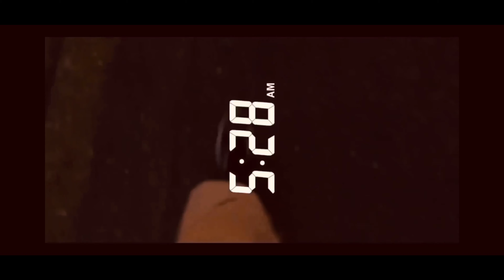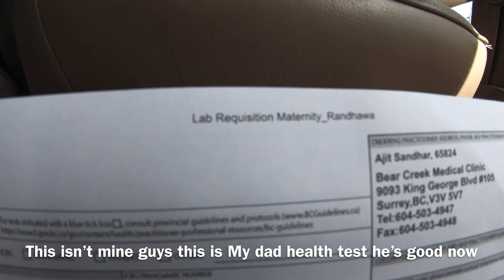SEVENTEEN YEARS OLD | I’M HAVING A REALLY UNPLEASANT SUNDAY ?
SAT SHRI AKAL HOPE YOU GUYS LIKED THIS VIDEO,SMASH THE LIKE BUTTON ,THANKS YOU FOR SUBSCRIBING AND IF YOU'RE NEW PLEASE SUBSCRIBE ALSO DON'T FORGET TO SMILE  ADD ME ON SOCIAL MEDIA TO STAY CONNECTED  AGAIN THANK YOU FOR YOUR LOVE  AND SUPPORT. INSTAGRAM -KARANJOTTT_ SNAPCHAT- KARANJOTTTT AS WELL PLEASE LET ME KNOW IF YOU HAVE ANY QUESTION OR PROBLEM ABOUT MY FOOTAGE EMAILME RESPECT EVERYONE ,LOVE PARENTS ,EAT HEALTHY ,WORKOUT EVERYDAY ❤🙂 BYEE STAY SAFE !